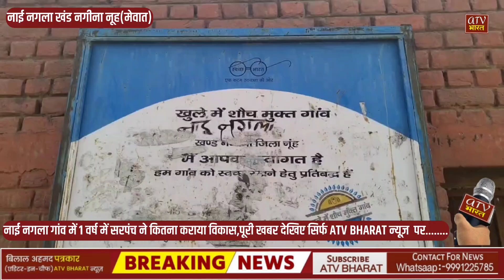नाई नंगला गांव में 1 वर्ष में कितना हुआ विकास,ग्रामीणों ने बताया खबर पूरी देखिए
नाई नंगला ग्राम पंचायत
ग्रामीणों की आवाज
मेवात की ताजा खबर
हरियाणा सरकार
mewat latest news
big news mewat
nai nagla panchayat
sarpanch Aarisa taffjul
nuh mewat panchayat
cm manoharlal khattar